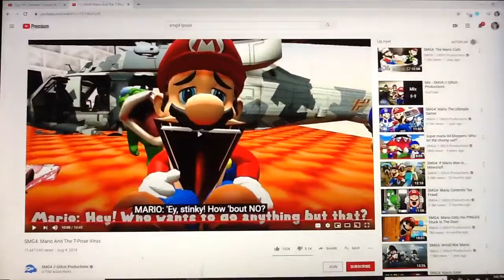MY REACTION THAT ME AND PEPPA PIG CAME BACK IN THE GAME